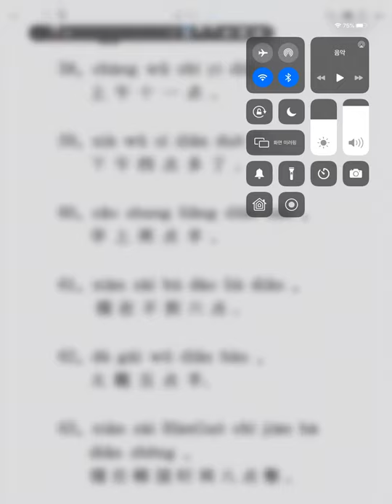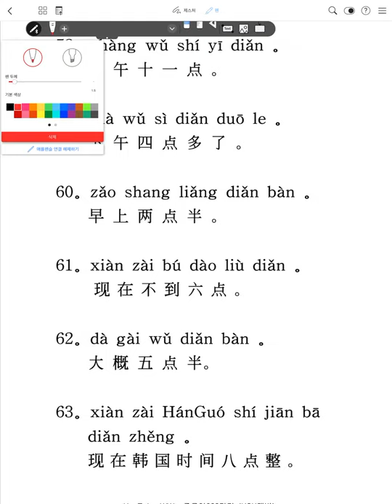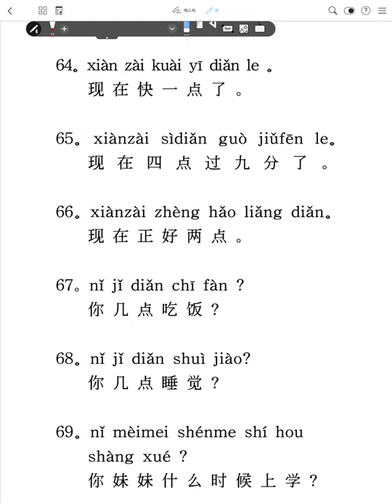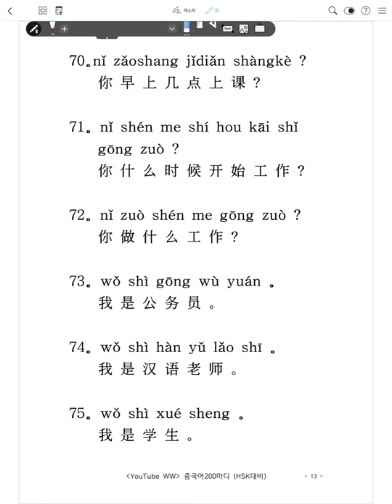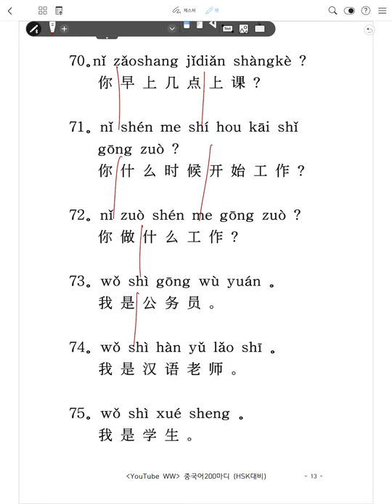[뉴 중국어작문 노하우] 저자직강 HSK중국어200마디, 일대일 발음교정 11과부터 13과 -EQ200TV